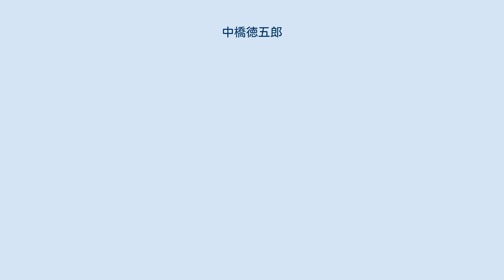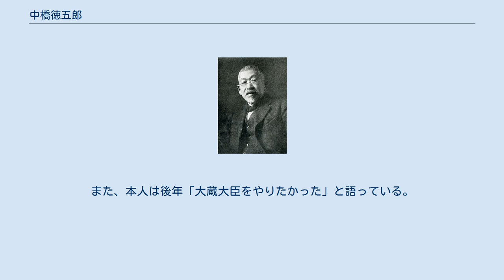中橋徳五郎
石川県選出の衆議院議員_(帝国議会)
中橋 徳五郎（なかはし とくごろう、文久元年9月10日（1861年10月13日） - 昭和9年（1934年）3月25日）は、日本の政治家、実業家、官僚。
大阪商船社長、衆議院議員、内務大臣、商工大臣、文部大臣を歴任。
政友会。
旧姓は斎藤。
号は狸庵。
加賀国（石川県）生まれ。
 文久元年9月10日、加賀国金沢（現在の石川県金沢市）に加賀藩士斎藤宗一・キン夫妻の五男として生まれる。
明治15年（1882年）東京大学英法科を卒業後、明治19年（1886年）東京帝国大学法学部選科を卒業する。
大学院では商法を専攻する。
明治19年判事試補となり、横浜陪審裁判所詰となる。
明治20年（1887年）農商務省に籍を移し、参事官となる。
明治22年（1889年）衆議院制度取調局出仕となり、欧米に出張する。
帰朝後は、衆議院書記官、逓信省参事官、逓信省監査局長、鉄道局長などを歴任した。
 明治31年（1898年）岳父にあたる大阪商船社長の田中市兵衛に頼まれ、同社社長に就任し、官界を去り、実業界に入ることとなる。
大阪商船社長としては、台湾航路の拡大などを通じて業務を挽回していった。
 明治27年（1894年）頃から宇治川の電源開発を目的に各地の有力者が開発計画を争い、膠着状態に陥っていた。
これを大阪商船社長になったばかりの中橋が仲裁し、明治34年（1901年）に紛争を収めた。
明治35年（1902年）に宇治川電気株式会社設立の許可を出し、許可が下りたのは4年後の明治39年（1906年）。
宇治川電気株式会社が創立され、中橋が初代社長となった。
宇治川電気の事業に本腰を入れるため、大阪商船の社長は大正3年（1914年）に辞任した。
他に日本窒素の重役を務め、熊本県水俣町に窒素肥料工場を建設した（同工場は、昭和初期に業績を伸ばしたいわゆる新興財閥日窒コンツェルンの中心企業であり、後に水俣病の原因企業となっていく）。
渋沢栄一らと日清汽船を創設し取締役に就任する。
 政治家としては、明治34年（1901年）大阪市会議員に推され、議長も務めた。
明治45年（1902年）大阪から衆議院議員に立候補し、当選7回を数えた。
大正3年立憲政友会に入党し、大正5年（1916年）石川県から立候補し当選した。
政友会総務委員を経て、大正7年（1918年）原敬内閣の文部大臣に就任。
この時に宇治川電気の社長を退任した。
原内閣での事績には、高等教育機関の増設があり、特に高等学校10校をはじめ、工業、商業、農林、外語、薬学系専門学校29校の新設、医学専門学校5校の設置、東京高等商業学校の大学昇格などを第41帝国議会に提出した。
このように中橋は、寺内正毅内閣以来の課題であった、高等教育機関大増設の中心人物であったが、大正10年度の予算編成では、東京および広島高等工業学校、神戸高等商業学校の大学昇格計画が承認されず、中橋文相食言事件として政治問題化した。
中橋は原敬によって擁護され辞任することなく済んだ。
原敬暗殺事件の後、大正10年（1921年）成立の高橋是清内閣でも文部大臣に留任した。
大正13年（1924年）床次竹二郎に同調して、政友会を離党し、政友本党を結成するが、党勢が振るわず、中橋は大正14年（1925年）政友会に復党した。
昭和2年（1927年）田中義一内閣で商工大臣に就任。
金融恐慌による経済混乱の収拾に努めた。
昭和6年（1931年）犬養毅内閣で内務大臣を務めたが、病気のため、翌昭和7年（1932年）辞任。
昭和9年（1934年）3月25日東京で死去。
東京都文京区大塚護国寺に眠る。
 号に有るようにタヌキの愛好家としても知られ、千葉県木更津市の證誠寺の狸塚の揮毫がある。
また、本人は後年「大蔵大臣をやりたかった」と語っている。